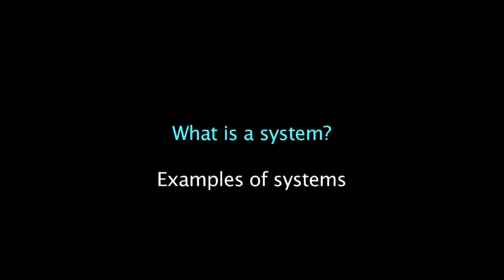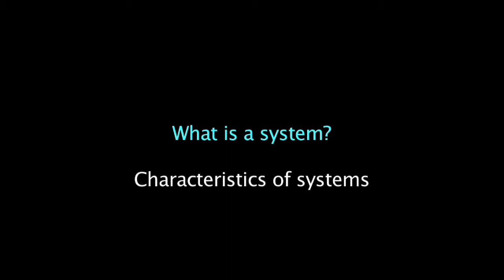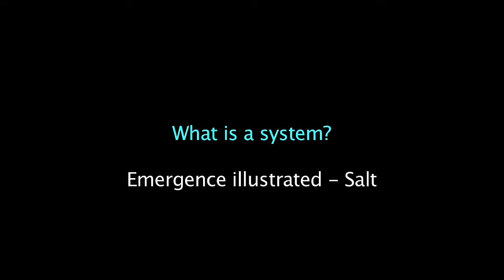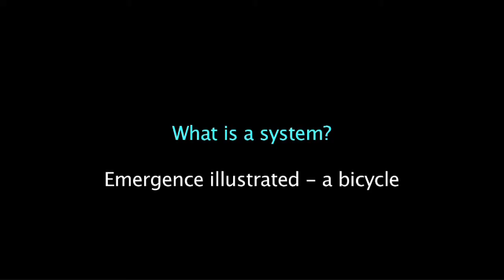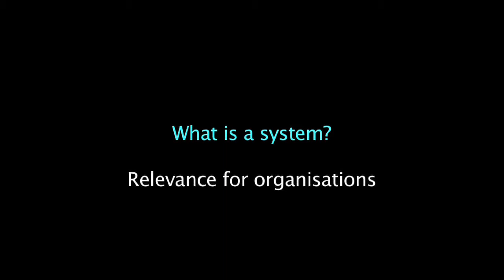Introduction to Systems Thinking, Part 3 - What is a system? (with Martin Sandbrook)